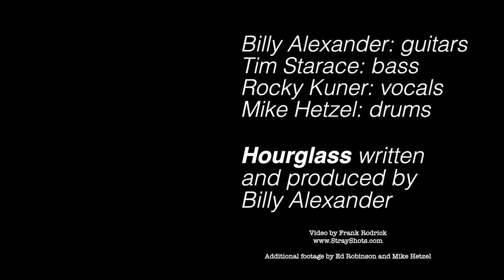Y Music: YYNOT - "Hourglass" - The Y Networks